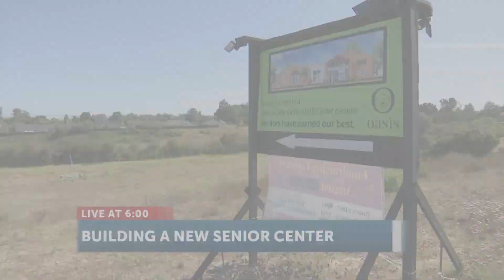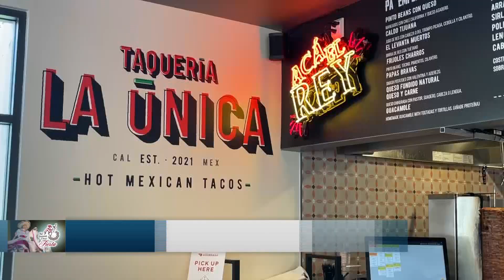Santa Barbara eateries prep for Old Spanish Days Festivities with delectable cuisine